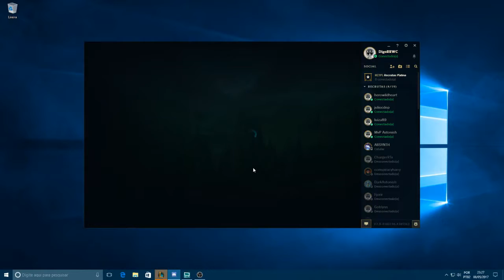[Desafio] Garen vs 4!!!